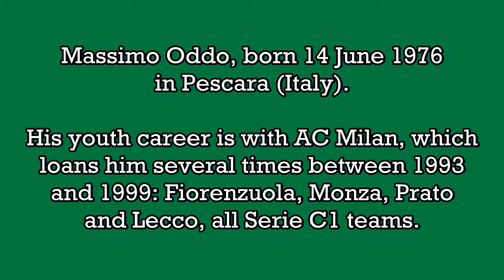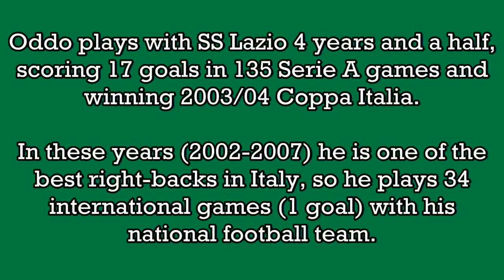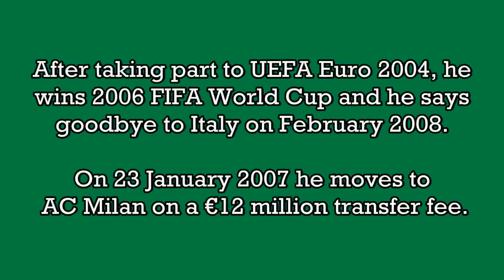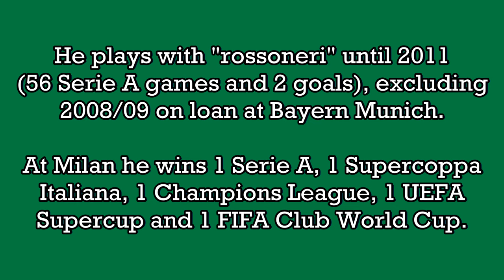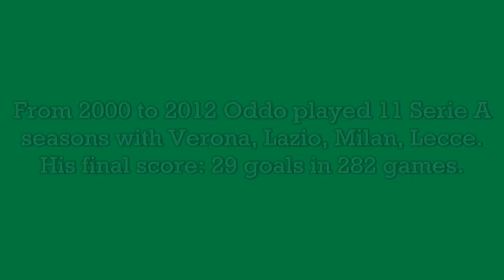Massimo Oddo - 29 goals in Serie A (Verona, Lazio, Milan, Lecce 2000-2012)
Massimo Oddo, born 14 June 1976 in Pescara (Italy). 282 games and 29 goals in Serie A, playing as right-back with Verona, Lazio, Milan and Lecce. From 2000 to 2012 he played 11 Serie A seasons, winning 1 Serie A, 1 Coppa Italia, 1 Supercoppa Italiana, 1 Champions League, 1 UEFA Supercup and 1 FIFA Club World Cup.

With Italy he played 34 international games (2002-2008), scoring 1 goal, winning 2006 FIFA World Cup and taking part to UEFA Euro 2004.